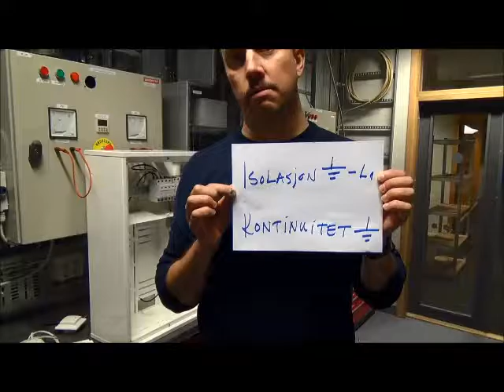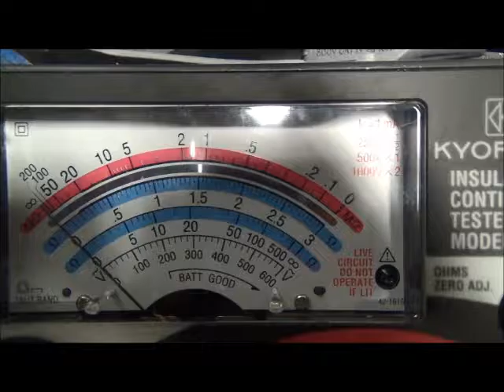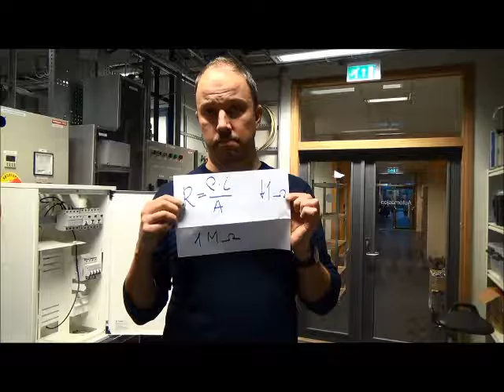Måling av isolasjonsresistans og kontinuitet